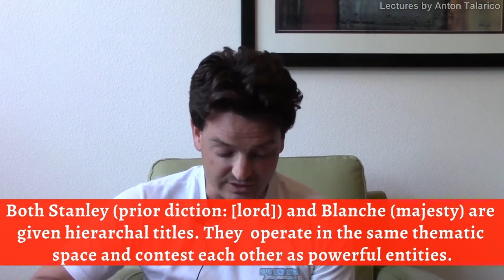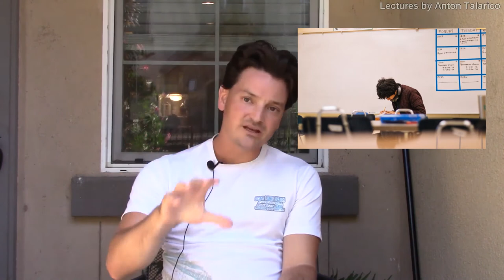Anton Talarico | Definitive Analysis | A Streetcar Named Desire, Scenes 7 - 11 | ALL REVEALED!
This play speaks for itself, and I guarantee you will be absolutely enthralled by my analysis that goes deeper, and discovers the actual intent of this author and his superb talent as he crafts a play where the stage direction reads more like poetry at times.

The figurative meaning in this play will blow your minds. I make it a practice to not just review literature, or merely scratch the surface of what these amazing books are all about. I try to figure them out and lay out the evidence at hand, and in the process see how talented and magical these authors are.

And this one...this one is special. Enjoy!

Table of Contents:
Scene 7 - 0:00
Scene 8 - 18:33
Scene 9 - 34:47
Scene 10 - 46:05
Scene 11 - 56:14